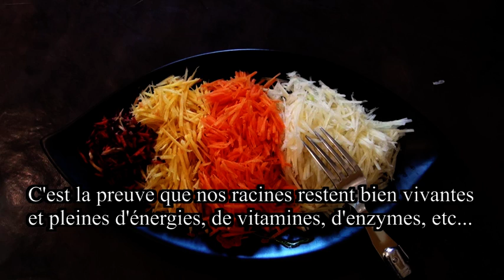Mise en place d'un silo à légumes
INCROYABLE: Pour tout savoir sur la recette d'engrais liquide cliquez sur le lien suivant

Vous voulez voir et télécharger les 3 e-books GRATUITS + 1 tableau GRATUIT, Cliquez sur le lien suivant

Vous voulez un jardin BIO productif ? Un bonheur au quotidien ? Visitez le pack e-book + 6 vidéos, Cliquez sur le lien suivant